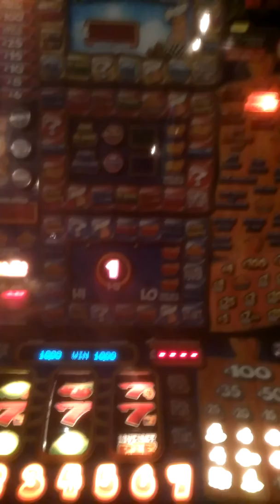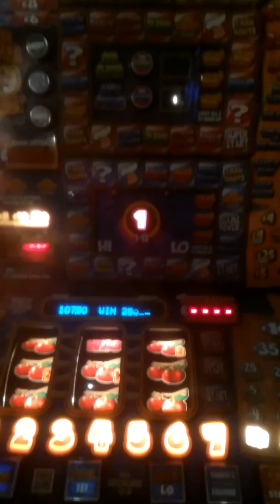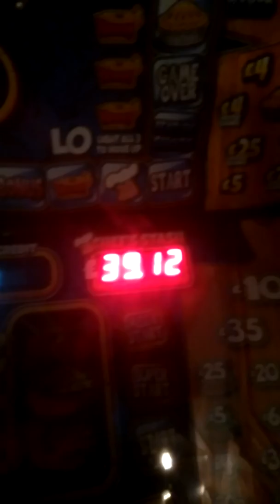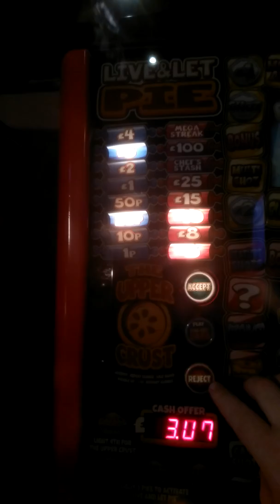Live and let pie megastreak for hyperlynx... Full force